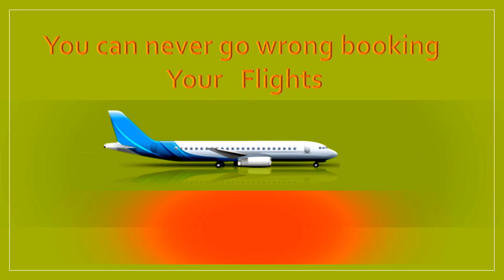greensky.ng_Greensky Tours_ Book Lagos To Johannesburg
Book Your Lagos To Johannesburg Flights With Greensky Tours.